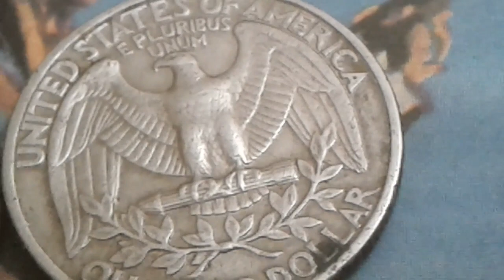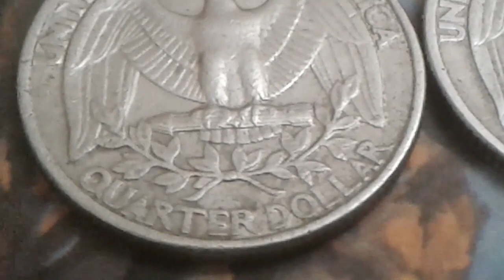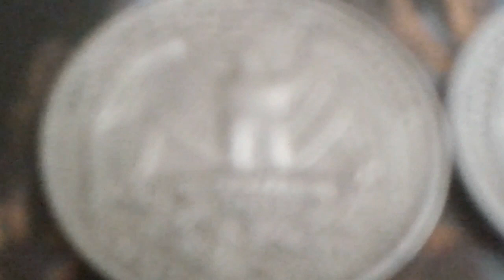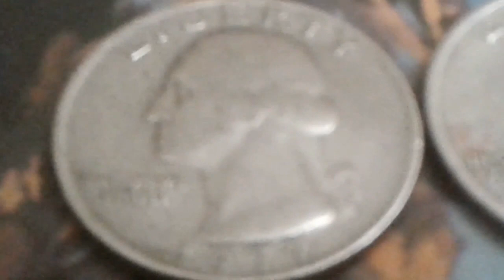U.S The Philadephia mint Errors Coin, $ 50.000 do you have One! Super Rare 1977 quarter no mint mark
1977 quarter no mint mark Rare Variety World U.S Coin Value